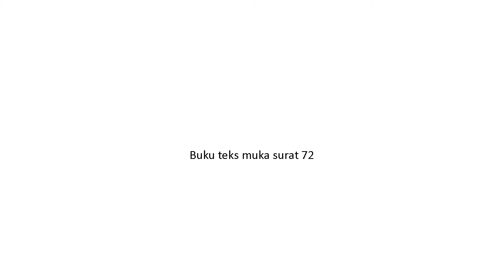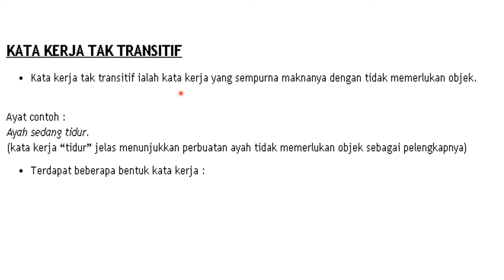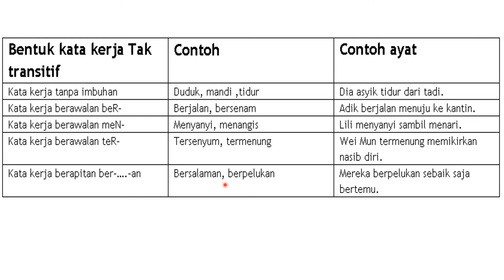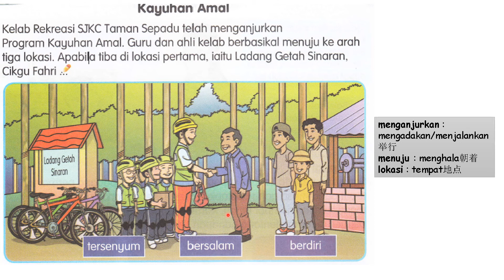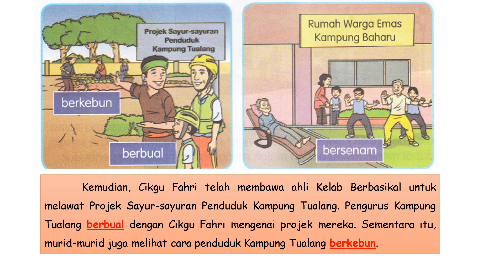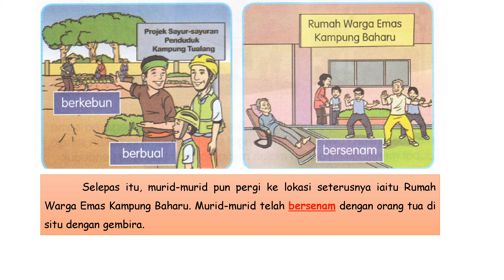T5 (Kata Kerja Tak Transitif) Kayuhan Amal